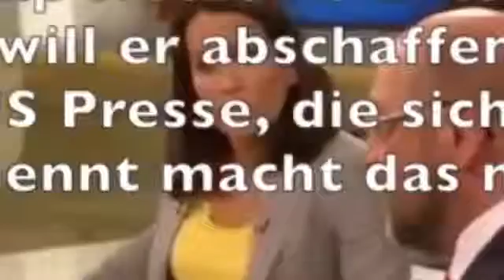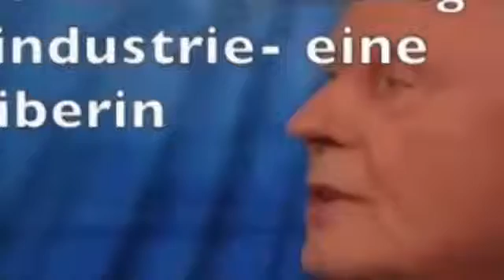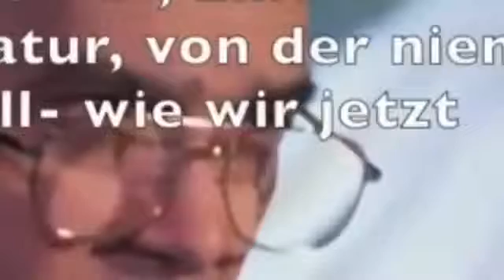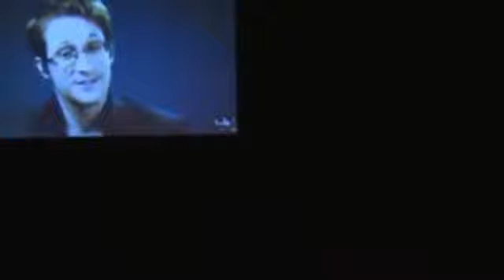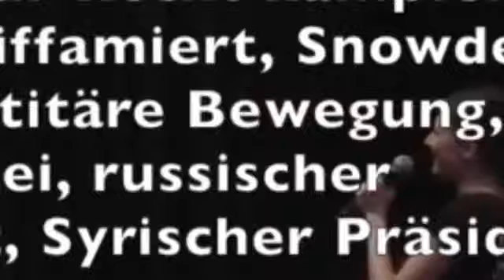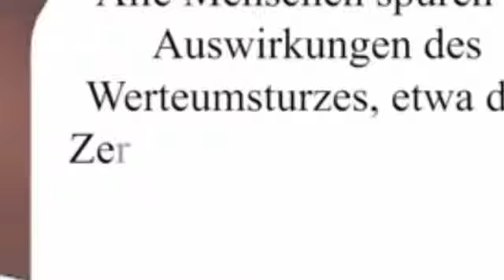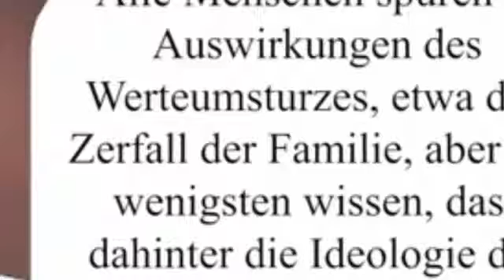Es gibt ist in Deutschland noch ein großes Problem! AfD Freund Lafontaine zerlegt Lügenpresse